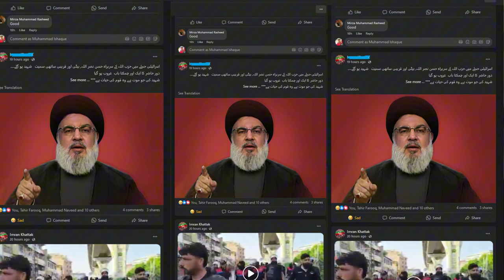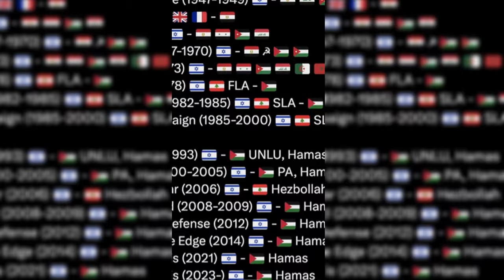Palestine war & Pakistani People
In this video, I discuss the ongoing Israel-Palestine conflict and analyze the reaction of Pakistani people. While protests have become a common way to express solidarity with Palestinians, I question why we often stop there. Why do we only raise slogans instead of taking meaningful action? Can we do more beyond demonstrations to help those in need?

Join the conversation as I explore the reasons behind this behavior and suggest ways we can truly make a difference.